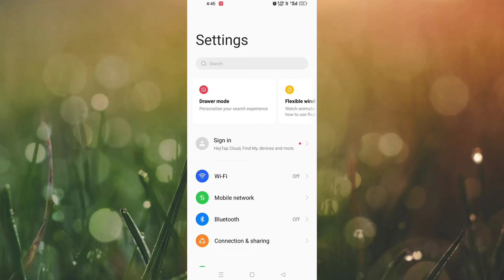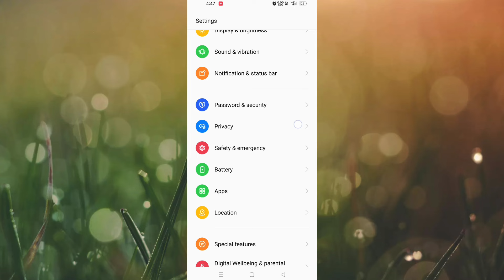The Knox security policy restricts this action problem ! remove The Knox security policy restricts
The Knox security policy restricts this action problem ! The Knox security policy restricts meaning in hindi